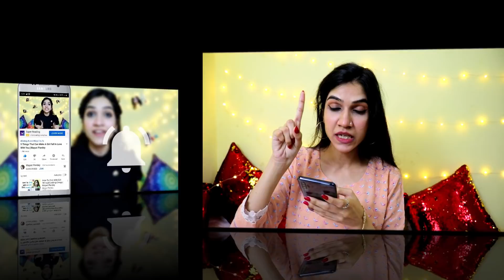SolutionSunday Ep 17 | Complicated LOVE TRIANGLE Situation & 6 Other Questions | @Mayuri Pandey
In this Solution Sunday Ep 16, I've picked a total of 7 questions or issues which you guys shared with me over email. 😊

1. Married but in love with someone else - 00:37
2. Complicated love triangle situation  - 06:24
3. Sad circumstantial complication because of the age difference, the guy loves the girl but she's been clear that they don't have a future together - 07:46
4. Doesn't have any female friends, stated "jan-pehchan hai ladkiyon ke sath pr koyi dost kehlane layak nhi his" - 10:56
5. Can younger guy - older girl connect?- 15:19
6. GF ko female best friend se problem - 16:53
7. Another friendzone situation - 18:55